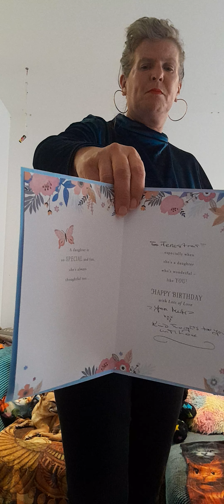Friday afternoon vlog